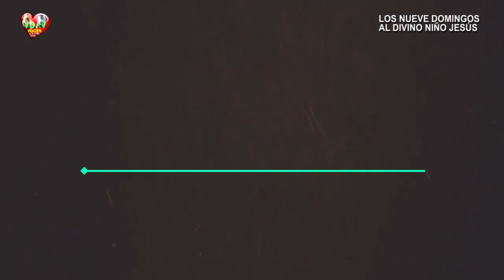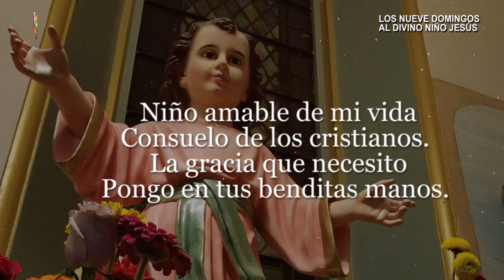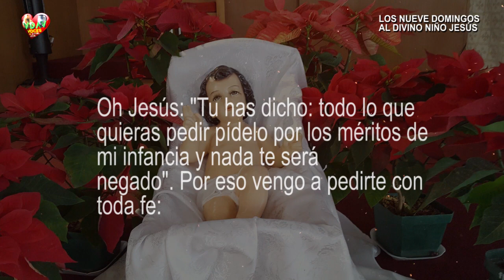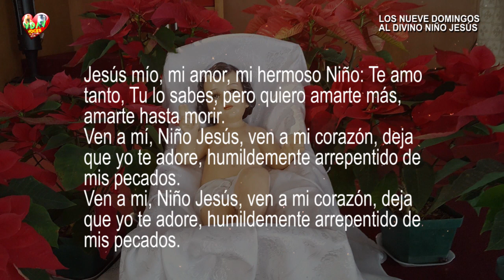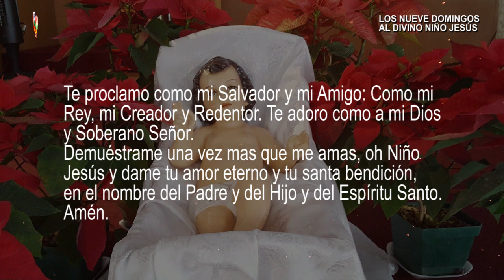Los 9 domingos al Divino Niño Jesús - Novena al Niño Jesús - Primer domingo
Novena al Divino Niño Jesús

Nueve domingos al Divino Niño

La fecha de la iglesia de la celebración es el 9 de septiembre, por lo que la novena inicia 9 domingos antes.  Pero las novenas en alabanza a Dios son milagrosas, por lo tanto su realización se puede dar en cualquier fecha del año, lo importante es hacerla con fe y devoción y disciplina, para completarla como debe ser.

Oh Jesús: "Tu has dicho: todo lo que quieras pedir pídelo por los méritos de mi infancia y nada te será negado"

"Oh Divino Niño
Mi Dios y Señor
Tú serás el Dueño

Los 9 domingos al Divino Niño Jesús